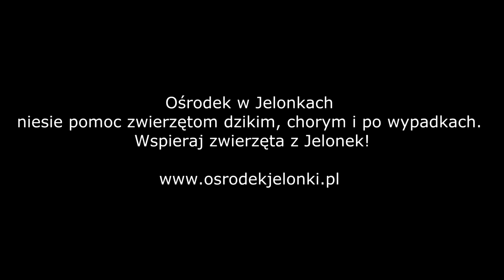Ośrodek w Jelonkach